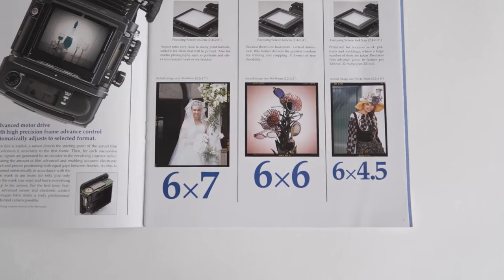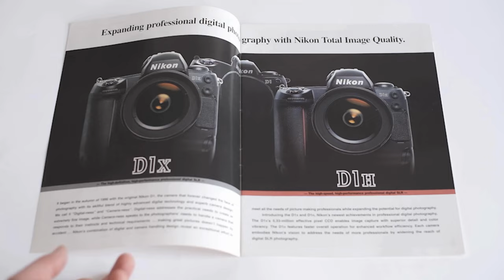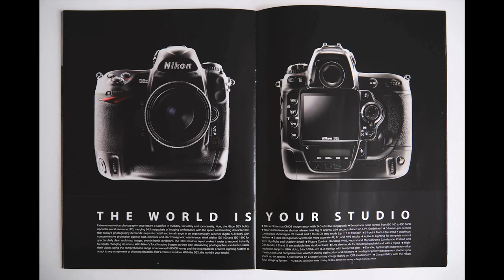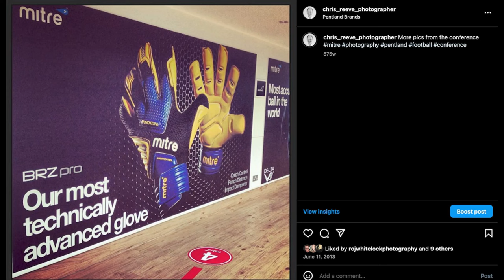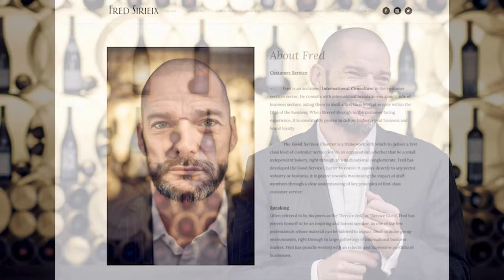Does your Camera really Matter?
Does your camera really matter? We have the answer...
Warning: Serious Geek Alert!!

After 33 years of asking this question we have  finally found the answer.
Nikki and I talk about our 33 year journey as professional Photographers and what we have used along the way. Definitely a video for people interested in cameras and the technology.
Chris & Nikki

Welcome to "Lights, Camera, Reaction” - Your Source for Inspiring Photography Journeys!

📷 Lights_Camera_Reaction_ is working hard on being your go-to destination for in-depth and candid conversations with experienced photographers who have made their mark in the industry. Whether you're a budding shutterbug or a seasoned pro, our channel is your gateway to insightful interviews that unveil the captivating career paths of renowned photographers.

👤 Craig Fleming has been immersed in the world of photography for the majority of his life. With over three decades of experience in the industry, he has witnessed the evolution of photography from film to digital and everything in between. He talks about his journey which has been a rollercoaster of artistic exploration, technical innovation, and unforgettable moments captured through the lens.

📸 Join us, Chris + Nikki and our guests as we sit down for relaxed and engaging conversations. We'll dive deep into their unique photography stories, discussing their early inspirations, creative processes, career highs and lows and the timeless artistry that defines their work.

🎯 Lights,Camera,Reaction is designed for photography enthusiasts and professionals alike, interesting for a wide age range, who crave real-world insights from accomplished photographers. Whether you're looking for fresh inspiration, seeking to refine your skills, or just love hearing captivating stories from the industry, you're in the right place.

💡 Our Content: Expect a mix of personal anecdotes, technical tips, and career advice as we explore the captivating world of photography. From iconic photographers who've graced the covers of renowned magazines to hidden gems with unique perspectives, Lights, Camera, Reaction will bring you a diverse range of voices and experiences.

🌟 Let's Dive In: Ready to discover the stories behind iconic images? Join us on Lights, Camera, Reaction as we unlock the secrets, wisdom, and inspiration hidden in every click of the camera.
Thank you for choosing Lights, Camera, Reaction as your photography inspiration hub. Let’s all exchange ideas and explore the world through the lens together! 📸